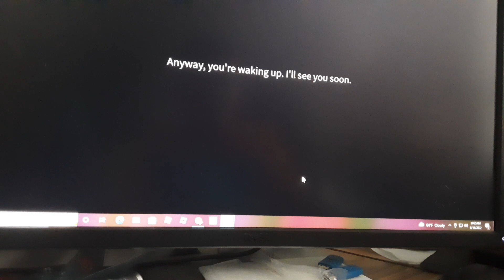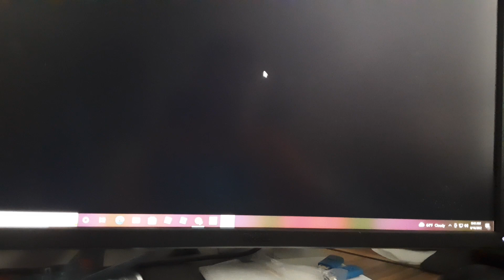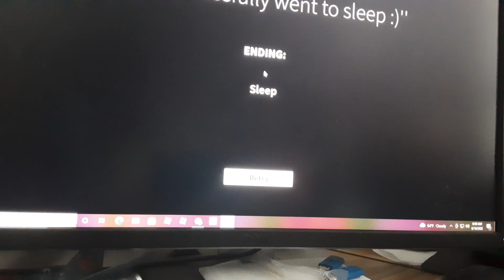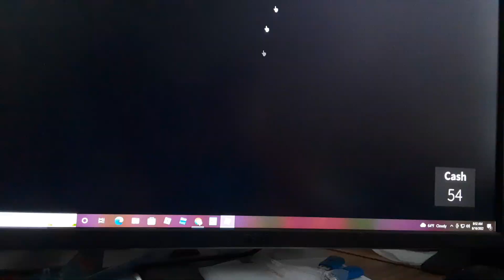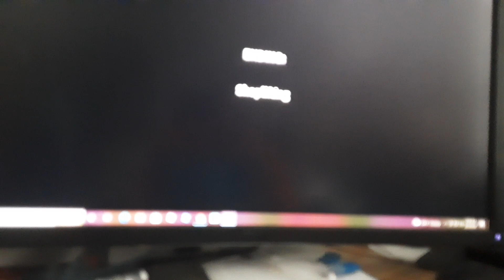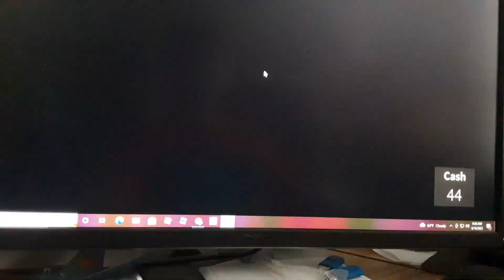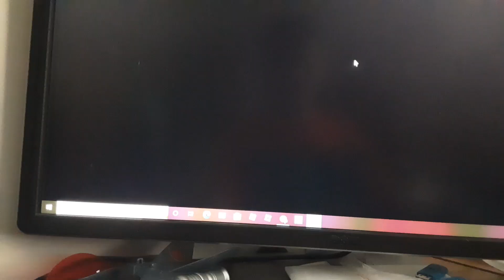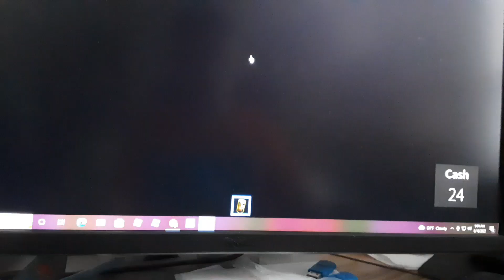May 29, 2023